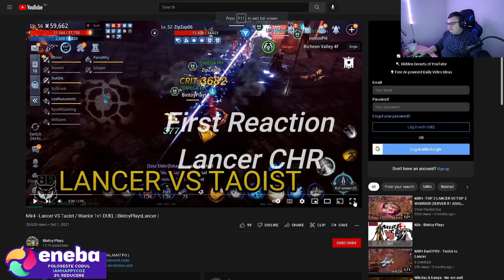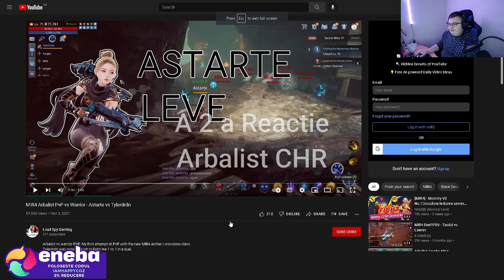Mir 4 - Reactionam la toate characterele din joc si ne spunem parerea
🛡️ Happy Community 🛡️

Informatii pc:

💻 Accesoriile si perifericele pe care le folosesc:
📸 Camera pentru livestream: AUKEY 1080p
🎧 Casti: DIZA100 Onikuma Gaming Headset
🎙️ Microfon: Tonor TC-2030 Microfon
⌨️ Tastatura: Sharkoon Skiller SGK4 Gaming
🖱️ Mouse: TRUST GXT 108
🧣 MousePad: RuoCherg Gaming Mouse Mat with RGB Lighting,
🖥 Monitor secundar: HP 60HZ
🖥Componetele PC-ului de Gaming:
🎛 Procesor: Intel Core i7-9700 CPU 3.00 GHz
📼 Placa Video: nVidia GeForce RTX 2060 Super 6gb
🎞 Memorii RAM: 16 GB